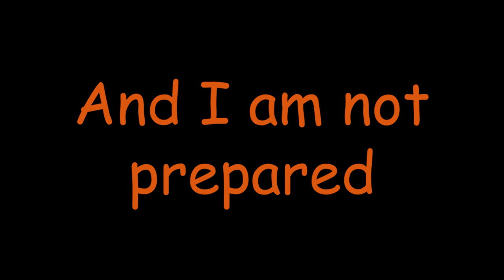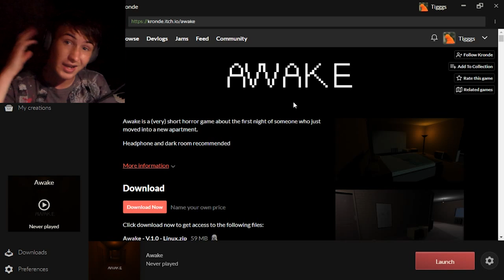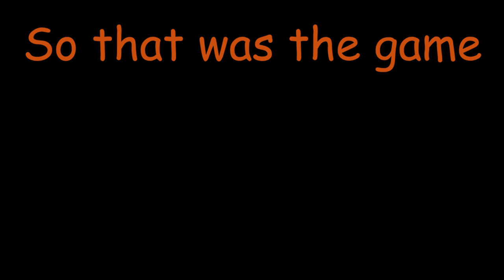This Video is How Woke I Am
So basically I wasn’t able to record over the week so it was a weekend rush job which hopefully turned out good. Also check out the game because it was actually pretty scary in my opinion. Learn from this video to prepare for anything because I definitely was not. Ok that's pretty much it for this week, if you enjoyed the video feel free to Like and Subscribe plus you could share it around if you want who knows, and I will see you all next week.